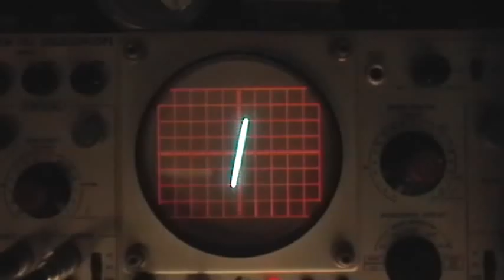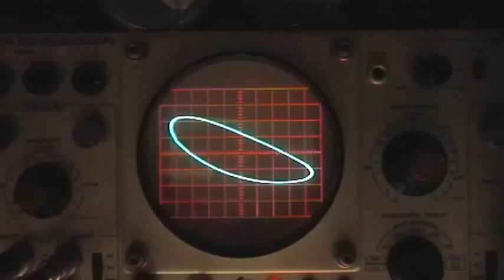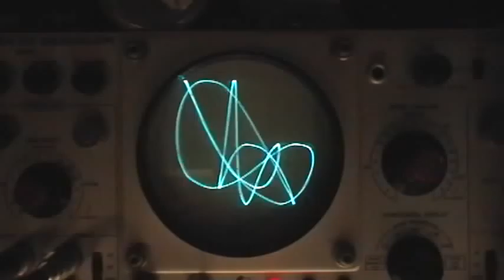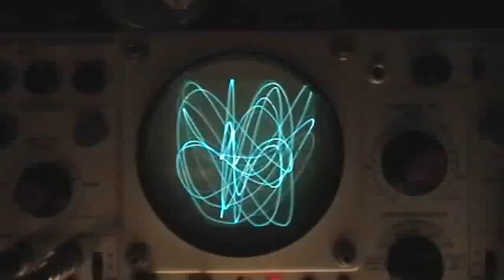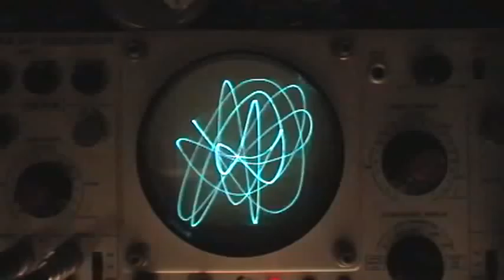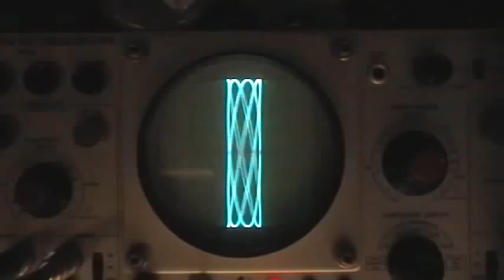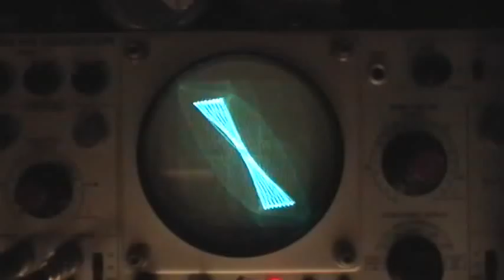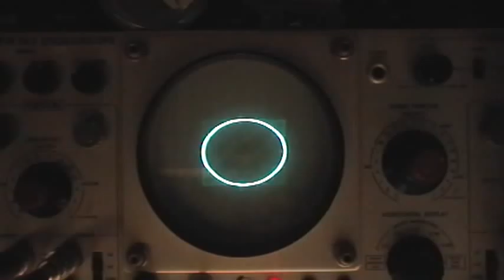RM503 and the 4 Oscillators Present: Lissajous For You and Me: Part 3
More explorations of the 4 oscillators Lissajous space.

I am beginning to think that all shapes and motions are capable of being expressed by combinations of interacting sine waves in different dimensions.

I don't know whether this is a profound insight or just a fast Fourier transform. Or both.

Whatever it is, I'm pretty sure there's a sine wave combination that looks like it.

Equipment:
Tektronix RM503 precision low-frequency oscilloscope
Dumont Type 347 Oscillator
General Radio 1310B Oscillator
WaveTek Model III Voltage Controlled Oscillator
Interstate F43 High Voltage Function Generator